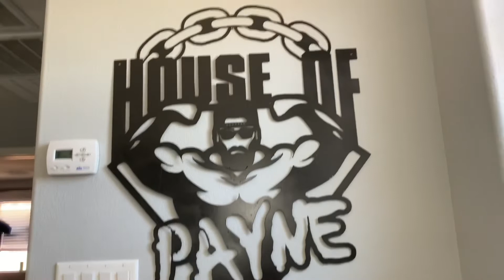My daily work out…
I use a app called strong that my dad preset work outs in for me…

I have…

Monday-Thursday legs/core/football throws
Tuesday-Friday core/football throws
Wednesday-Saturday 1 mile run/core